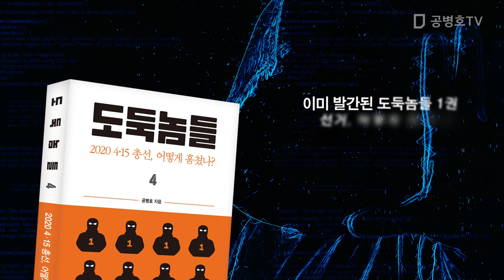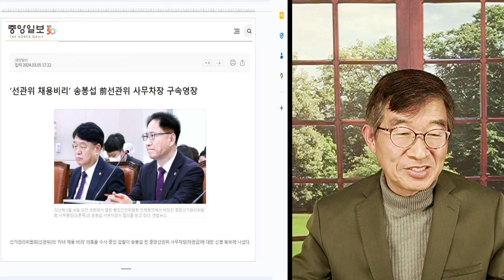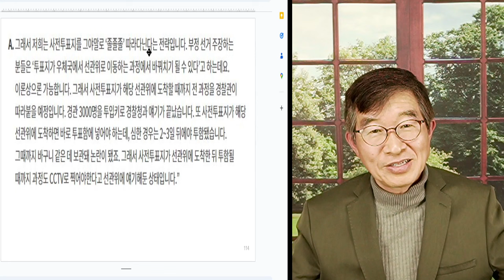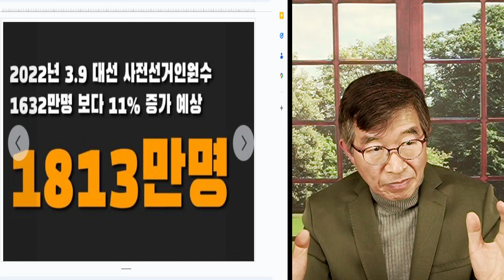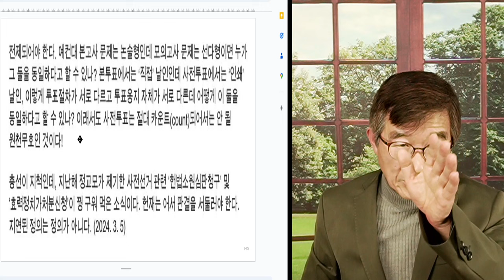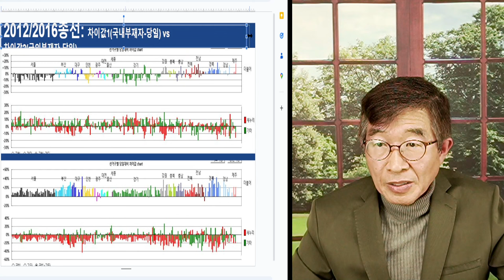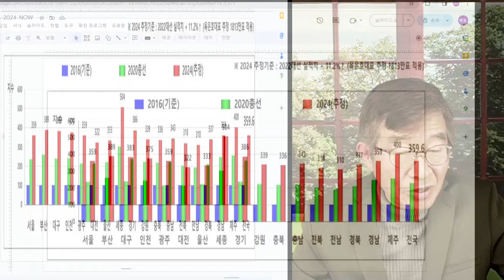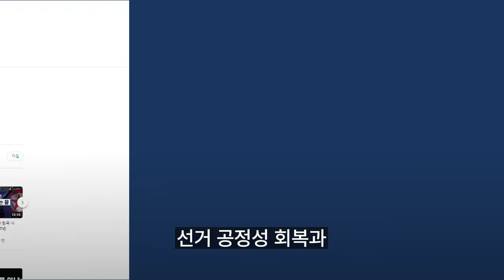선관위, 굴복할까? / 송봉섭 전 선관위 사무총장 구속영장 / 전반위 압박 가하지만, 끝까지 거부할 것 / 왜냐하면 투표관리관 인쇄날인, 생명줄 가운데 하나 [공병호TV]